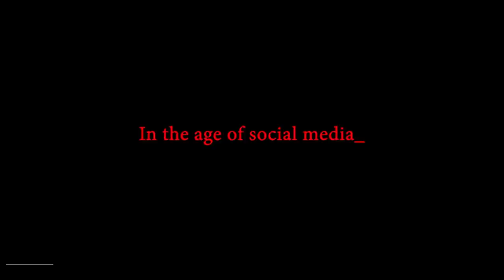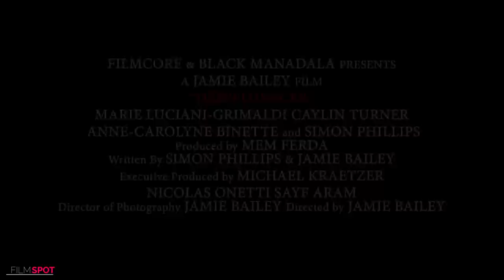DEINFLUENCER Trailer (NEW 2022)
Official new movie trailer For Deinfluencer

Plot : A cheerleader is imprisoned and made to jump through social media challenges for a seemingly motivated kidnapper - but does he want more than he is telling her?

Black Mandala